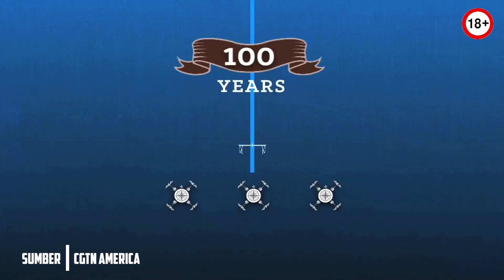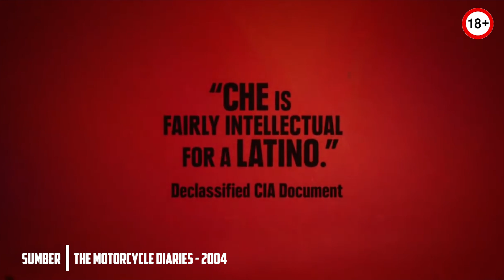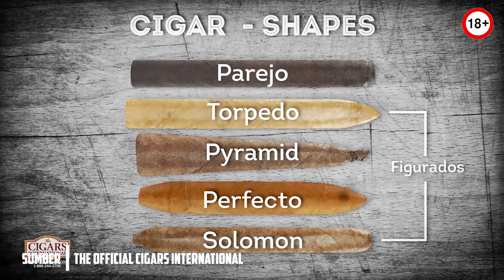Cerutu Dan Efek Samping Eps.60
Tembakau cerutu adalah komoditas gaya hidup yang memiliki banyak manfaat, diluar harga yang mahal, ternyata Cerutu banyak memberikan efek samping positif untuk manusia.

BIN CIGAR - JEMBER, INDONESIA

Thanks to:
Imam W.W - Bin Cigar
Yadi Dayana - Dayana Tobacco
Jovian Nevius - Cigar Seller
Eddy - Cigar Aficionados
Kurniawan - Cigar Aficionados
Jimmy - Cigarman

Gasjon!! Production Team:
Conceptor, Director & Editor: Apank
Cameraman: Apank, Thesyar & Yogi

Thanks!
Gasjon!

tembakau gayo,
tembakau aceh,
tembakau srintil,
tembakau hijau,
tembakau mole,
tembakau temanggung,
tembakau gayo aceh,
tembakau violin,
tembakau cangklong,
tembakau aceh gayo,
tembakau aroma,
tembakau asli,
tembakau aneka rasa,
tembakau air kencing iblis,
tembakau air kencing iblis hadits,
tembakau arumanis,
tembakau adalah,
tembakau asli indonesia,
tembakau bali,
tembakau besuki,
tembakau bojonegoro,
tembakau banyuwangi,
cerutu sultan,
cerutu termahal,
cerutu kuba,
cerutu adipati,
cerutu jember,
cerutu murah,
cerutu havana,
cerutu ramayana,
cerutu tycoon,
cerutu agung,
cerutu adipati vanilla,
cerutu airlangga,
cerutu airlangga robusto,
cerutu airlangga half corona,
cerutu asli kuba,
cerutu adalah,
cerutu argopuros review,
cerutu agung cigar,
cerutu bali,
cerutu bolero,
cerutu buatan pt djarum,
cerutu bandung,
cerutu buatan indonesia,
cerutu cadenza,
cerutu cohiba,
cerutu cigar,
cerutu cadenza robusto,
cerutu dan rokok,
cerutu dos hermanos robusto,
cerutu havana extra fine,
froyonion cerutu,